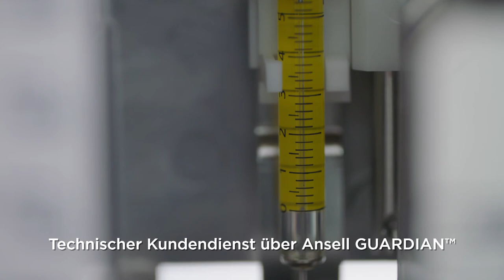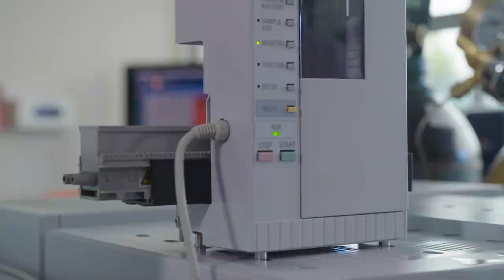(DE) Ansell - R&D lab Hull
Discover our research test lab in Hull.